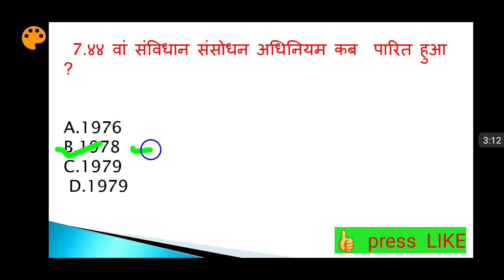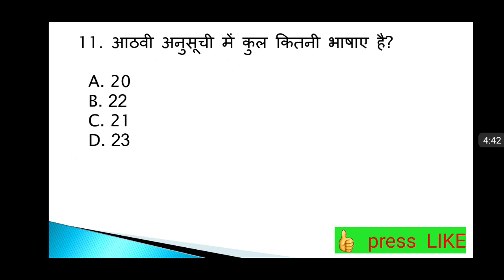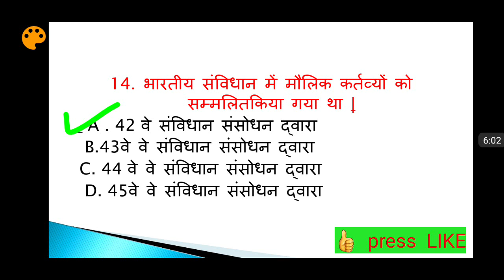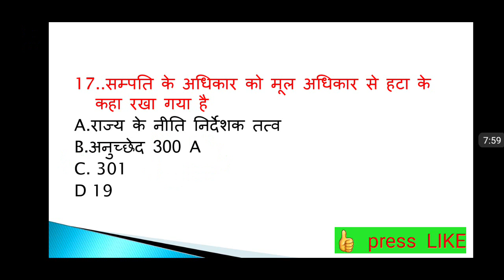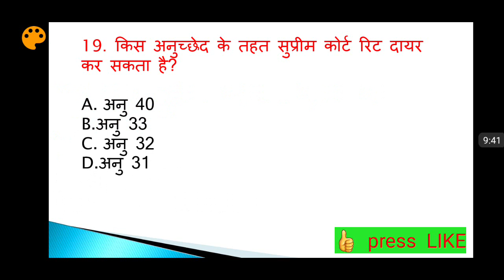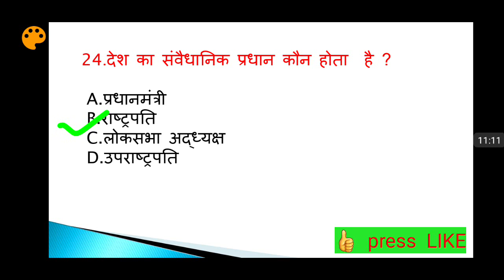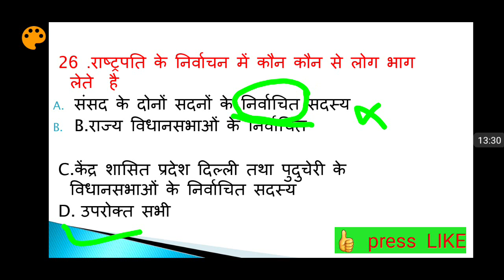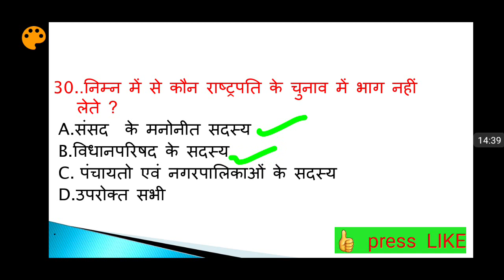भारत का संविधान ,Bharat ka samvidhan most important questions, uptet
bharat ka samvidhan, most important questions of indian constitutions,ssc cgl,